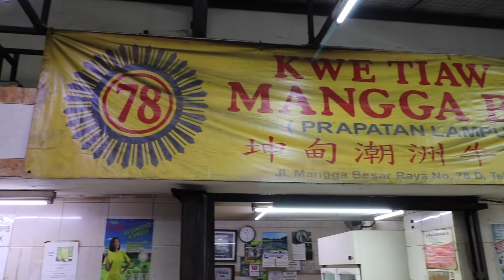LOH?? TELORNYA DIMASAK TERAKHIR??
Review makanan di seluruh daerah Indonesia!

Thanks Mamen!